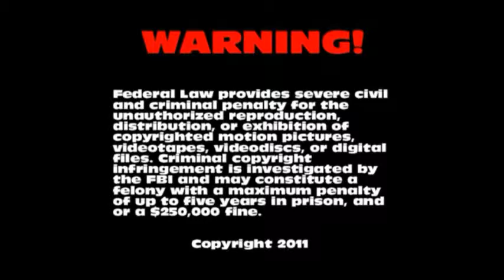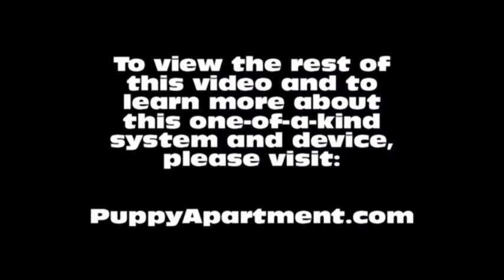How To Potty Train A Chart Polski Puppy - House Training Polish Greyhound Puppies Fast & Easy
How To Potty Train A Polish Greyhound Puppy – Polish Sighthound House Training Tips – Housebreaking Chart Polski Puppies Fast & Easy.
How to potty train a Chart Polski Puppy – Polish Greyhound potty training tips for puppies.

The Puppy Apartment has successfully potty trained over 100,000 dogs, including Chart Polskis! The training techniques in this video are being demonstrated by Miniature Pinscher puppies, however, the techniques are exactly the same for a Chart Polski puppy or a Chart Polski adult dog.  Chart Polski puppies are also known as Polish Greyhound puppies and Polish Sighthound puppies.

Potty training a Chart Polski can be very time consuming and extremely frustrating. The Puppy Apartment is a one bedroom, one bathroom home that teaches and trains your Chart Polski to always go potty in their own indoor dog potty. It eliminates the time and frustration out of potty training a Chart Polski. It also takes away all the stress of worrying about your Chart Polski having to potty!

The Puppy Apartment takes the MESSY out of paper training, the ODORS AND HASSLES out of artificial grass training, MISSING THE MARK out of potty pad training, the CREEPY BUGS out of unsanitary grass sod training and HAVING TO HOLD IT out of crate training. House training a Chart Polski has never been cleaner, faster or easier!

We have successfully potty trained over 100,000 dogs with our world-famous indoor dog potty, called the Potty Training Puppy Apartment crate, including Chart Polskis. The training techniques and tips in this video are being demonstrated by Miniature Pinscher puppies, however, the techniques are exactly the same for a Chart Polski puppy or a Chart Polski adult dog.

If you are seeking Chart Polski puppies for sale or adoption, please visit our Breeders page at our website. If you would like to know the estimated adult weight of your Chart Polski, please visit our Breed Weight Chart page or Designer Breed Weight Chart page at our website.